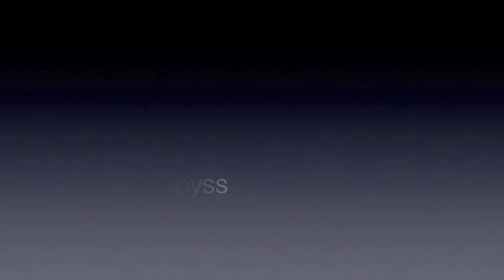The Abyss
- Jerome
- Primo